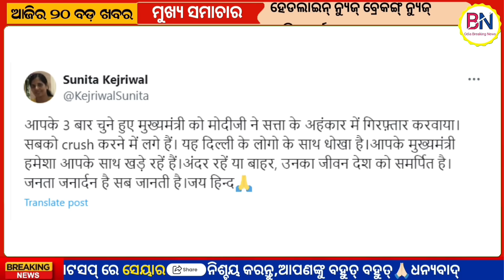PM Modi awarded Bhutan's top civilian honour // CSK wins by 6 wickets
On Friday, Prime Minister Narendra Modi was honoured with Bhutan's highest civilian award, the 'Order of the Druk Gyalpo,' marking a historic moment as the first foreign Head of Government to receive this prestigious recognition. The award acknowledges Prime Minister Modi's remarkable efforts in fostering the growth of India-Bhutan relations and his exceptional service to the people and nation of Bhutan.
During the CSK vs RCB match in IPL 2024, Dinesh Karthik and Anuj Rawat orchestrated a crucial partnership of 95 runs for the sixth wicket, rescuing the struggling Royal Challengers Bengaluru who were 79/5 by the 12th over. RCB skipper Faf Du Plessis showcased his prowess with eight boundaries before being dismissed for 35 runs by bowlers Mustafizur Rahman and Rachin Ravindra in the fifth over. This same duo also claimed the wicket of Virat Kohli, who scored 21 runs before departing in the 12th over. Kohli's innings saw him surpassing 1,000 runs in RCB-CSK matches and reaching the milestone of 12,000 runs in T20 cricket overall.

About
Odia Breaking News There is a channel in which you can always get all the latest news and useful information in Odia.